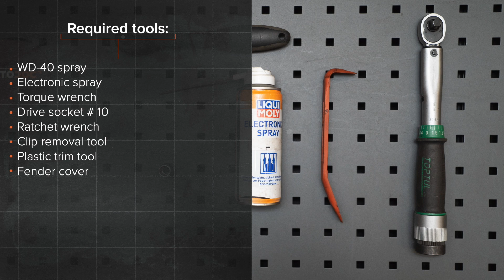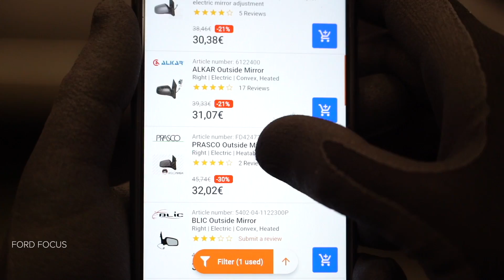Comment remplacer rétroviseur exterieur sur FORD FOCUS (DAW) [TUTORIEL AUTODOC]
Comment remplacer rétroviseur exterieur sur FORD FOCUS 1 (DAW) 1.8 3/5 portes 1998–2007 [TUTORIEL AUTODOC]

Le rétroviseur exterieur sur FORD Focus C-Max (DM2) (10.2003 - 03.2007) / FORD Focus Mk1 Saloon (DNW) (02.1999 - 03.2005) / FORD Focus Mk2 Hatchback (DA_, HCP, DP) (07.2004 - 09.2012) / FORD Focus Mk2 Saloon (DB_, FCH, DH) (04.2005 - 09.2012) doivent être remplacées en suivant la même procédure, de manière générale. Cependant, il peut y avoir de légères différences en raison des spécificités de la conception de chaque véhicule.

Tous les vidéos et tutos PDF sur le remplacement de pièces sur une FORD FOCUS (DAW) : téléchargement et visionnage sur l'AUTODOC CLUB

0:00 — FORD FOCUS (DAW) – rétroviseur exterieur : tutoriel de remplacement étape par étape
0:41 — Retirez la coque du rétroviseur.
1:24 — Retirez le rétroviseur.
1:52 — Installez le nouveau rétroviseur.
2:06 — Vissez les fixations du cache du rétroviseur.